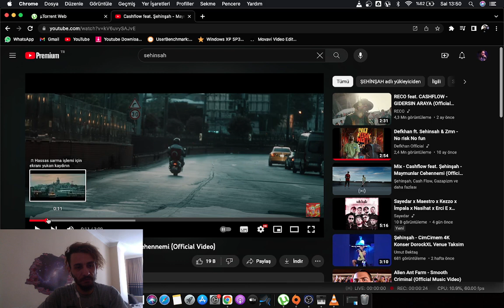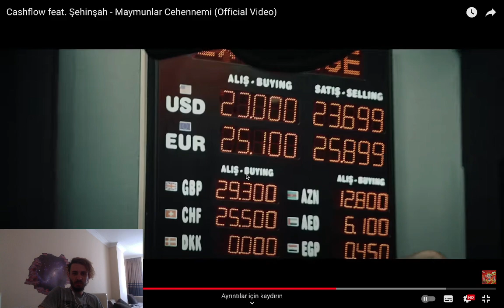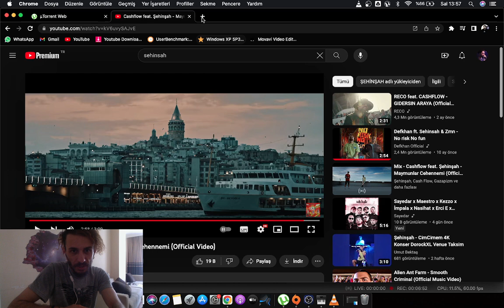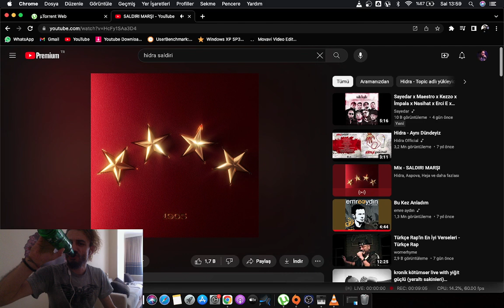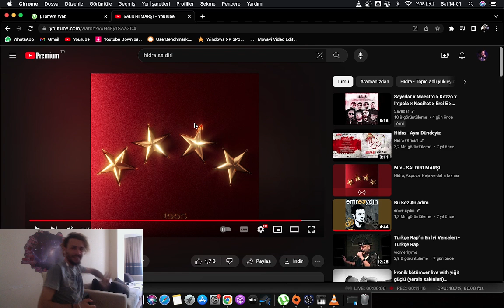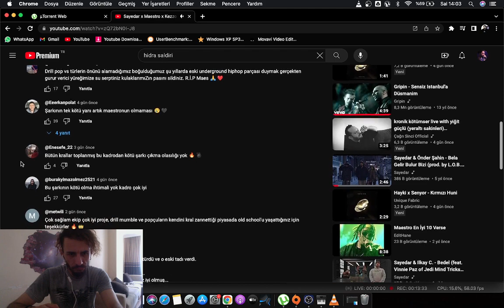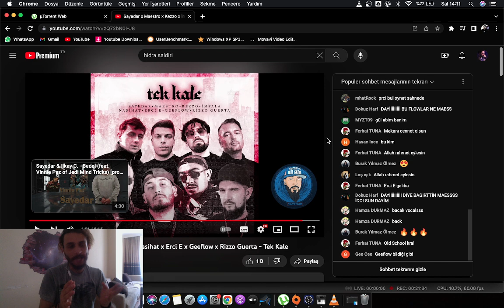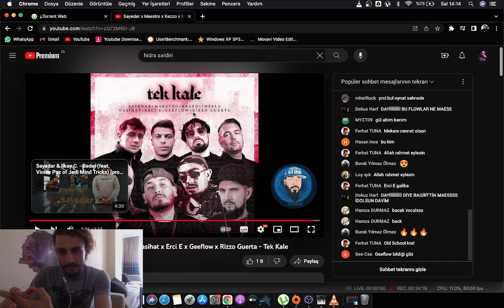Şehinşah - Maymunlar Cehennemi & Hidra - Saldırı Marşı & Toplu Battle - Tek Kale ANALIZ REACTION !!!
iyi seyirler =)

Kanala üye olarak hem daha kaliteli içerikler üretebilmeme imkan sağlamış, hem de üyeye özel rozet kazanma ve 1 tane reaction analiz ettirme imkanından faydalanmış olursunuz.

Ayrıca canlı yayınlarımızı kaçırmamaya çalış. Canlı yayında şarkı analizi isteği de yapabileceksin =)
Şimdiden teşekkürler 🙏🏻❤️